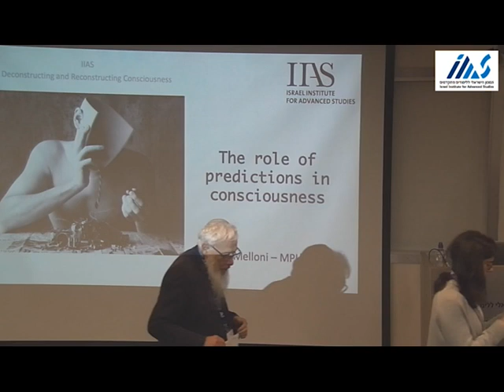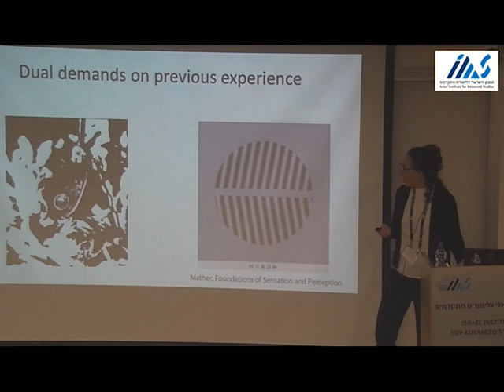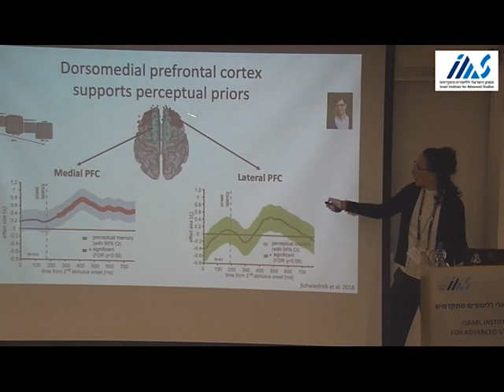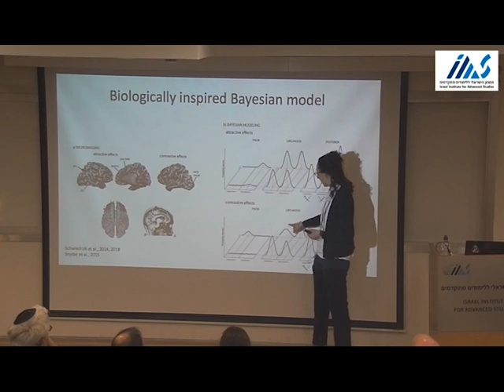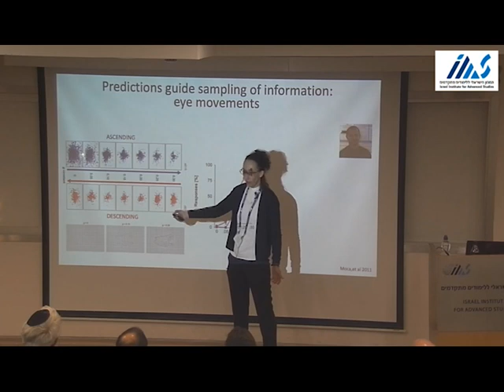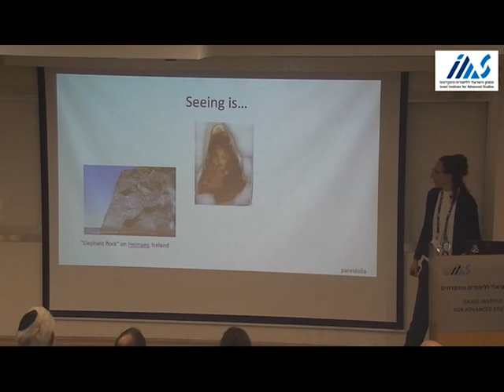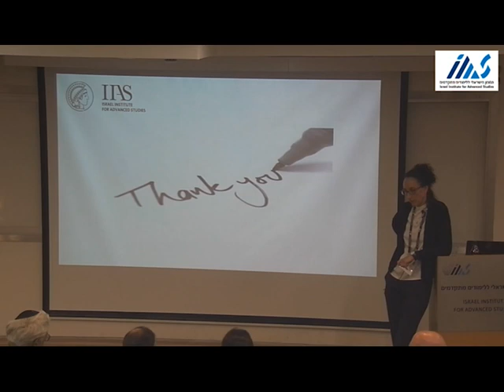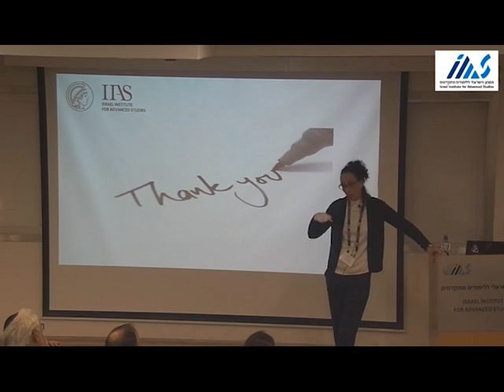The Role of Predictions in Consciousness by Lucia Melloni MPI|NYU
Deconstructing and Reconstructing Consciousness: The Role of Predictions in Consciousness by Lucia Melloni from the Max Planck Institute